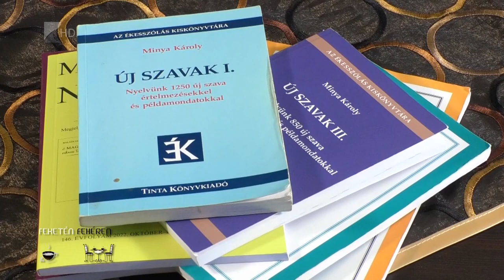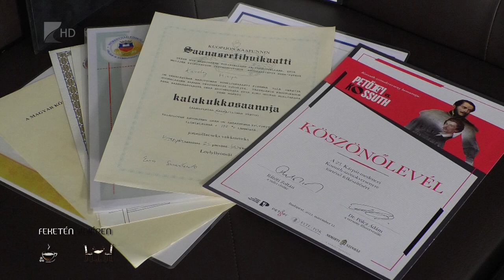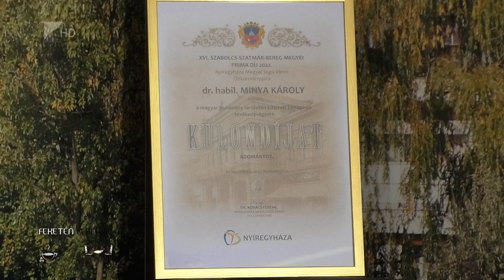" Feketén - Fehéren " - Dr. Minya Károly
A MI NYELVÉSZÜNK

Nagy öröm volt egy jó hosszú kávé mellett, egy teljes műsor erejéig beszélgetni Dr. Minya Károly magyar nyelvésszel, aki egyben szókincskutató, szótáríró is. A több szempontból is érdekes személyiség ma is Nyíregyházán él, dolgozik - intézetigazgató, főiskolai tanár. Tudása, kutatásai, nyitottsága, segítő hozzáállása révén viszont bárki ismerheti a nevét, személyét. A Duna Televízió - Édes Anyanyelvünk című műsorában mindig lehet tőle valamit tanulni, ahol szakértő vendégeként vesz részt. A MANYSZI (Magyar Nyelvi Szolgáltató Iroda) tagja. Több más munkája mellett az Új szavak című sorozat keretében jelennek meg szótárai.

Erdei-Nagy Ibolya műsora a Kölcsey Televízión.